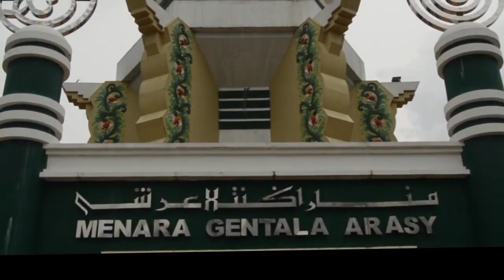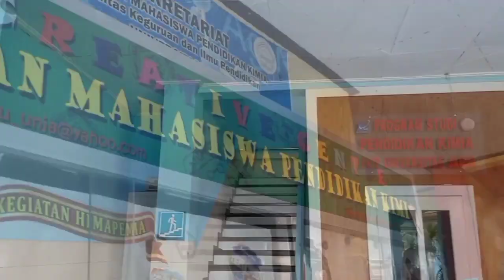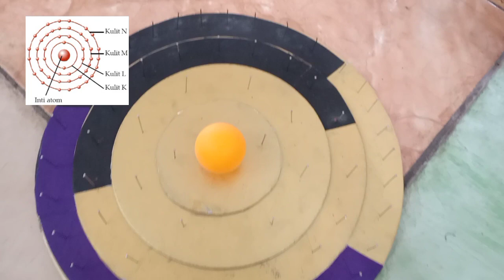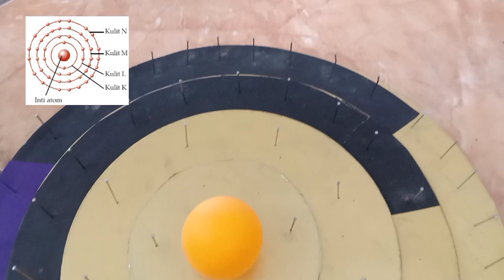Alat Peraga "Konfigurasi Elektron dan Ion Model Atom Bohr" - Workshop Pendidikan Kimia Univ. Jambi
Perkenalkan,kami dari kelompok 3 :
1. Sucitra Dwi Sanjaya (A1C119019)
2. Rosa Uly Jayanti (A1C119022)
3. Indah Triana Rezky (A1C119025)

Penggunaan alat peraga ini diharapkan dapat meningkatkan pemahaman siswa tentang bagaimana konfigurasi elektron dan ion dengan model atom bohr yaitu melalui kulit. Selain
itu, dengan alat peraga diharapkan guru
dapat menyampaikan konsep ini dengan
lebih menarik sehingga menciptakan persepsi siswa bahwa pelajaran kimia dapat
dipelajari dengan cara yang menyenangkan dan tidak membosankan.

Terimakasih☺️